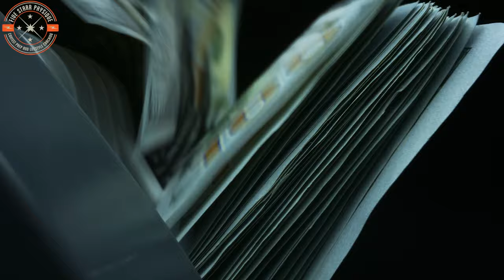The Ultimate Guide to Women's Bodybuilding Categories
The landscape for competitive women bodybuilders is a bit convoluted with SIX categories to choose from, so in this video I break them all down with examples and criteria of what the judges want to see, so you can start to figure out where you might best fit.

Online courses available from Darin -

0:00 - Intro
1:23 - History Lesson
3:19 - Bikini
4:45 - Figure
6:08 - Fitness
7:58 - Wellness
9:11 - Women's Physique
10:35 - Women's Bodybuilding
12:25 - Outro

Don't miss my weekly podcast on iTunes and other podcast services!  All episodes also available here: